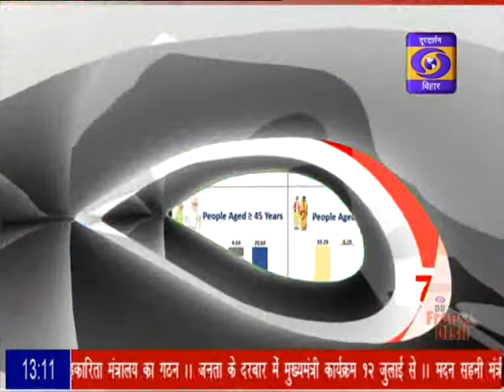DD BIHAR (HINDI) NEWS, DATE- 07.07.2021, TIME-1:00 PM -1:15 PM